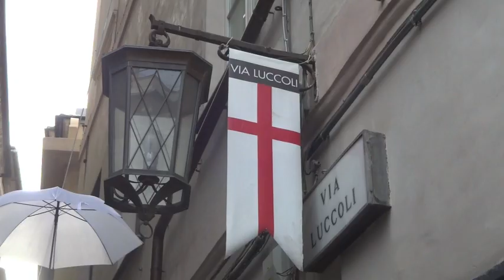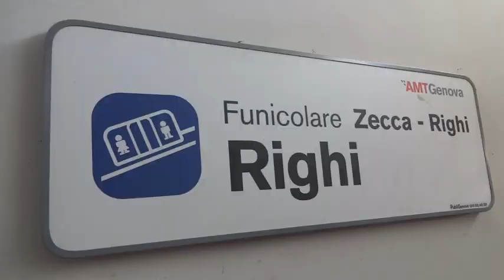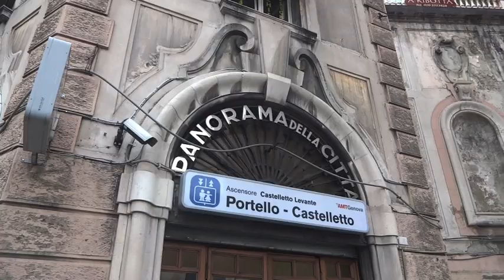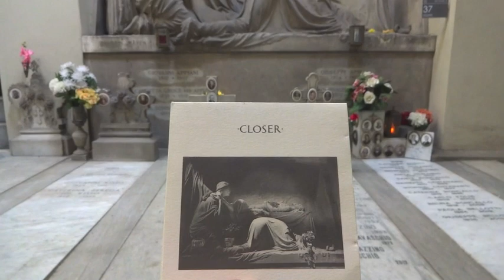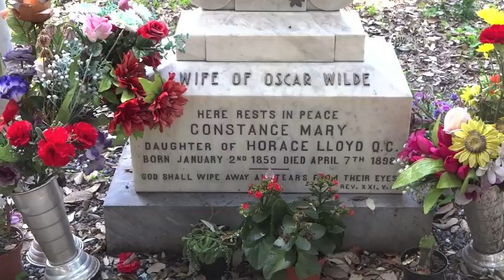Genoa Italy: the Old Town, Renzo Piano, Staglieno & Christopher Columbus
Many will now only know Genoa (Genova) as the place where in August 2018, a major city bridge suddenly collapsed killing over forty people. Yet, the Italian port city should be known for much more including the grand Palazzo Reale, its network of charming funiculars, Renzo Piano architecture, the beautiful Cimitero and the most widely believed birthplace of Christopher Columbus, all showcased here in this short, humorous travel video. Enjoy x

Performed by New Order, from the album 'Live at Bestival 2012'